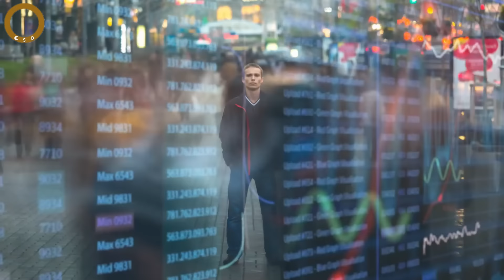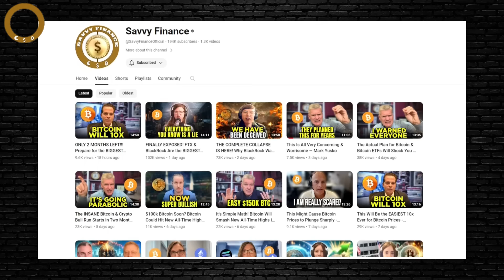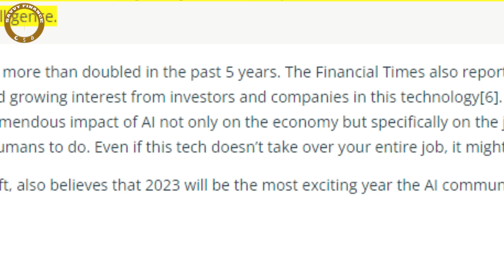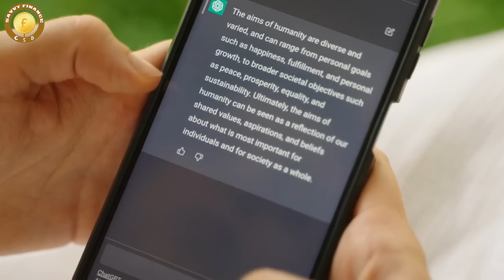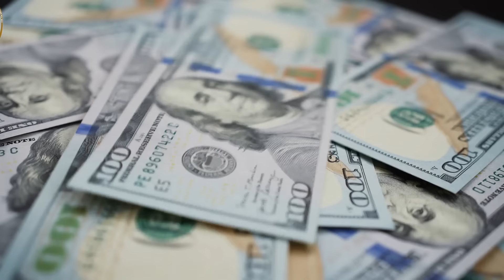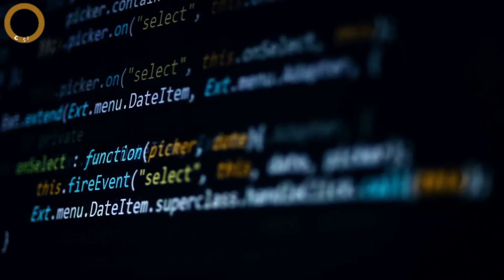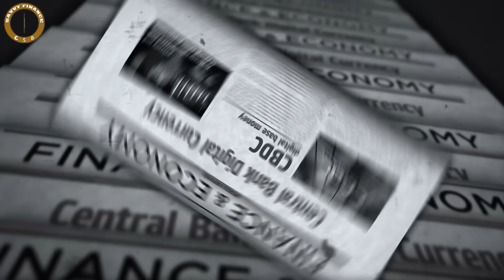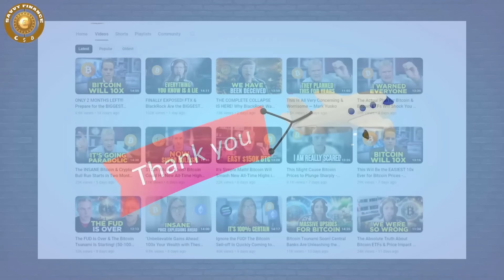Whitney Webb: "Something Huge Is Happening in 2025. It Could Be the End of Us All"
Credit: Peak Prosperity
Whitney Webb - The Puppeteer Unmasked: A Deep Dive into Their True Objectives - Peak Prosperity